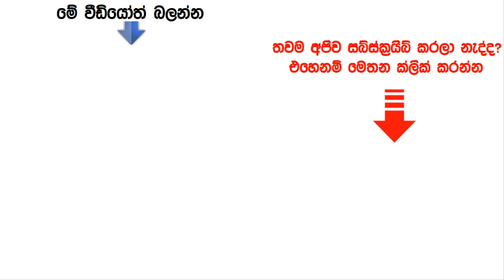බිත්තර කෑමට ගන්න පෙර මේ ගැන දැනසිටීම ඉතා වැදගත්.